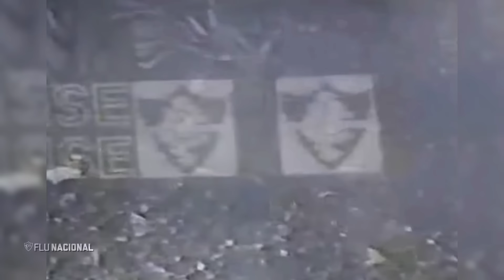A Conquista do Tricampeonato Carioca (1983, 1984 e 1985)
Dêem dicas de outros jogadores que marcaram gols pelo Fluminense nos comentários, vire membro e apoie o canal, fazer esses vídeos não são fáceis, principalmente de jogadores que passaram pelo clube no século passado, seguimos juntos. ST 🇭🇺

Minutagem das finais:
0:00 Fluminense 1 - 0 Flamengo / Campeonato Carioca 1983 (Assis)
1:28 Fluminense 1 - 0 Flamengo / Campeonato Carioca 1984 (Assis)
3:47 Fluminense 2 - 1 Bangu / Campeonato Carioca 1985 (Romerito e Paulinho)